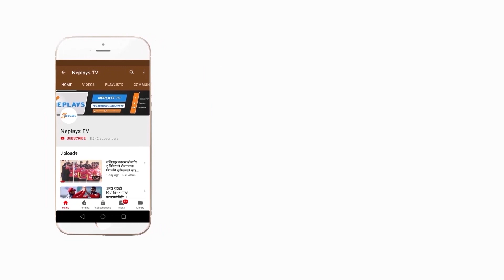Interview | New Women Football Coach | Garry Philipps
अखिल नेपाल फुटबल संघ एन्फाले अष्ट्रेलियन ग्यारी फिलिप्सलाई महिला राष्ट्रिय टिमको मुख्य प्रशिक्षकमा चयन गरेको छ । एन्फाको टेक्निकल कमिटीले विहिबार रिक्त रहेको महिला टिमको मुख्य प्रशिक्षकमा ग्यारीलाई चयन गरेको हो । उनलाई एएफसी एशियन कप छनोट र महिला साफ च्याम्पियनसिपका लागि प्रशिक्षक बनाएको बताइएको छ ।

Edit: Manoj Basnet
Producer: Mukti Babu Regmi
Post Production: Neplays Media Management.